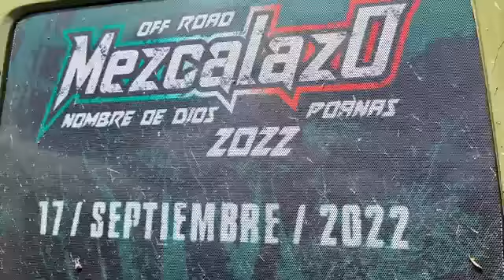por estar en el Facebook se olvido de su hijo